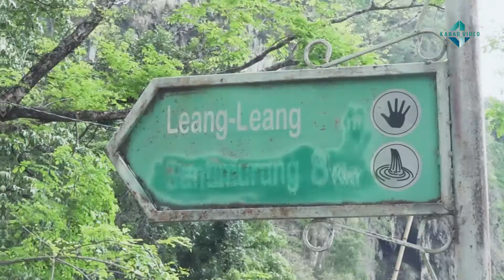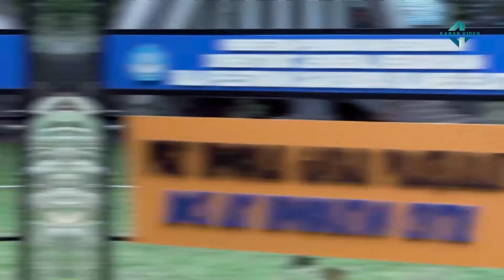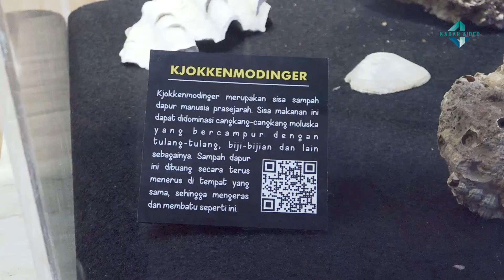Leang-Leang Maros, Situs Lukisan Tertua di Dunia I UPI SHOW ON THE SPOT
Leang PATTAE dan Leang PETTA KERE merupakan situs arkeologi yang dikelola Balai Pelestarian Cagar Budaya Provinsi Sulawesi Selatan.
Kawasan ini termasuk dalam area lokasi yang berdekatan dengan geopark rammang-rammang dan air terjun Bantimurung.
Sayang eksplorasi industri di daerah segitiga kawasan wisata Maros ini terancam rusak. Aktivitas industri semen dan marmer berpotensi merusak situs-situs sejarah yang merupakan aset peradaban dunia.
Diketahui di kawasan karst Maros ditemukan lukisan tertua di dunia.
Perjalanan menuju Leang PETTA KERE untuk melihat gambar tangan dan babi di dinding gua. Gambar tangan dan babi di dinding gua merupakan salah satu lukisan pra sejarah tertua yang di temukan di Indonesia, khususnya Sulawesi, melihat Leang PETTA KERE dari dalam. Adanya coretan pada dinding gua yang di lakukan orang yang tidak bertanggungjawab, Oleh karena itu untuk menjaga keasliannya pihak pengelola membatasi jumlah turis dan waktu berkunjung.
Mari lindungi Leang-Leang sebagai situs peninggalan pra sejarah.
Taman Arkeologi Leang-leang merupakan kawasan wisata yang berada di Maros dan Sulawesi Selatan yang menyajikan keindahan dan edukasi kepurbakalaan, kata leang leang sendiri berasal dari bahasa setempat yang berarti Gua, di museum isi terdapat banyak penemuan arkeologi yang di temukan arkeolog, arkeolog pertama yang menemukan leang-leang H.R. Van HEEKEREN dan Miss HEEREN PALM, yang menemukan gambar tangan dan babi di Leang PATTAE dan Leang PETTA KERE.
Dari Bebatuan, lukisan purba, alat berburu, hingga penemuan manusia pertama yang melakukan amputasi di Kabupaten Maros, Sulawesi Selatan, berbagai macam lukisan di pajang di museum ini.